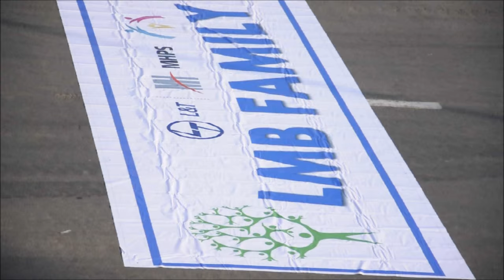The Making of LMB Family Group Photo | Hazira Darshan 2015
On 20 December 2015, the LMB Family at Hazira got together to be part of one-of-a-kind group photo. The process was just as exciting as the outcome. Here's presenting the making of LMB Family Group Photo!